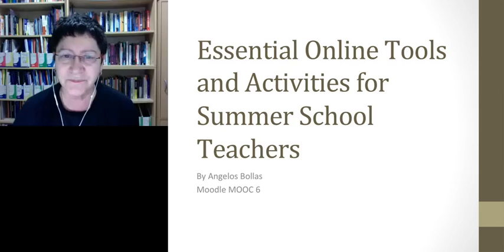Essential Online Tools on Moodle MOOC 6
Please add your feedback on the Presentation by Angelos Bollas on Moodle MOOC 6 on Movenote